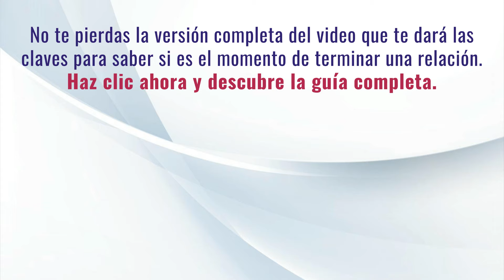¿Por Qué es Tan Difícil Dejar una Relación? Aprende a Superar la Dependencia Emocional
Descubre cómo liberarte de la dependencia emocional en tu relación.

También obtendrás acceso a contenido exclusivo sobre mi mentoría Tu Pareja Consciente Mentoring.

En este video, profundizamos en por qué es tan difícil dejar una relación que no te hace feliz. A través de los conceptos de Un Curso de Milagros, te guiaré paso a paso para reconocer la adicción emocional, cómo afecta tu capacidad de tomar decisiones y qué puedes hacer para recuperar tu autonomía emocional. También te enseñaré a tomar decisiones conscientes desde un lugar de claridad y libertad interior, en lugar de hacerlo desde la necesidad o el miedo.

Aprenderás:
- Cómo identificar la dependencia emocional en tu relación.
- Estrategias para desarrollar tu autonomía emocional y tomar decisiones libres.
- Consejos para tomar decisiones desde la claridad y no desde la necesidad o el miedo.

¿Listo para transformar tu relación?
Mira el video completo y descubre cómo puedes aplicar el Sistema RICo para superar tus desafíos de pareja y vivir relaciones conscientes.